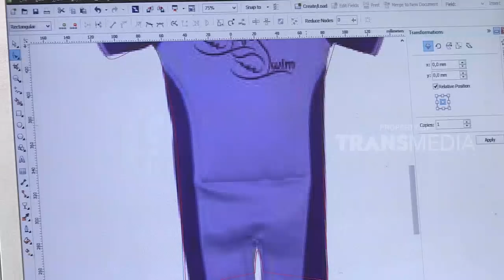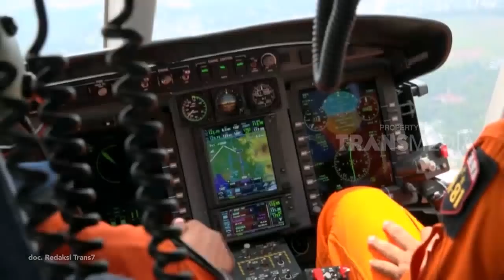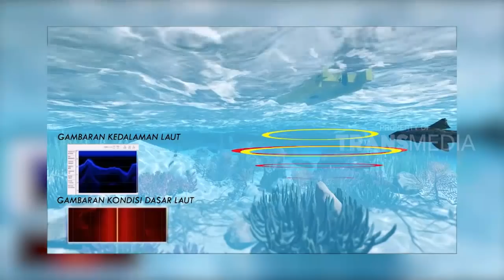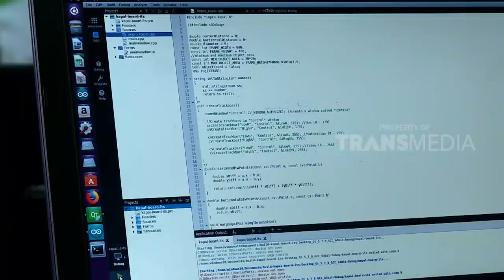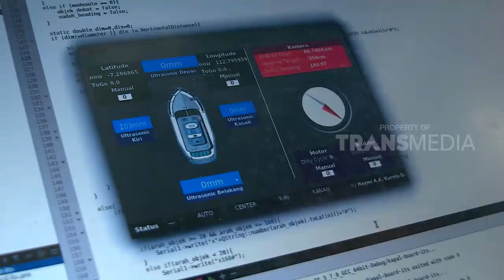LAPTOP SI UNYIL | SOS DI LAUT (01/11/18) 2-3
LAPTOP SI UNYIL RABU 01 NOVEMBER 2018